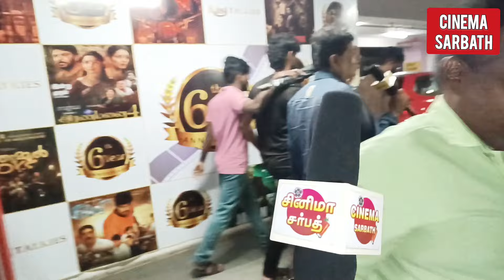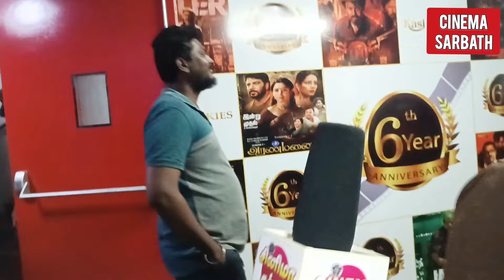ரெட் அலார்ட் ஒரு பக்கம் இருக்கட்டும்🛑 தியேட்டரில் அலைமோதும் கூட்டம் | Vettaiyan Review